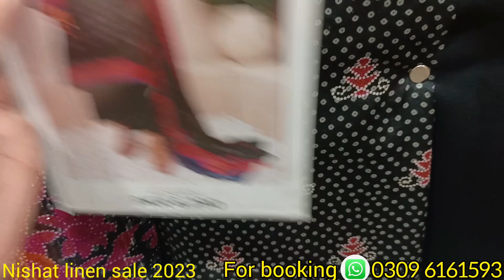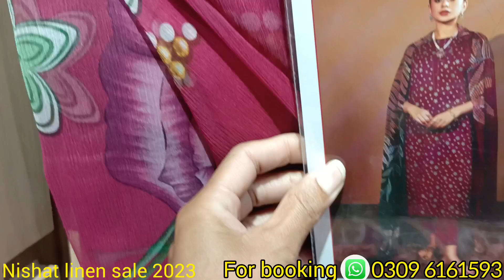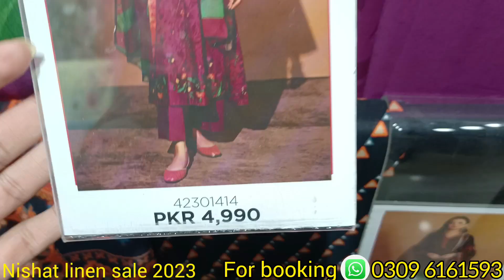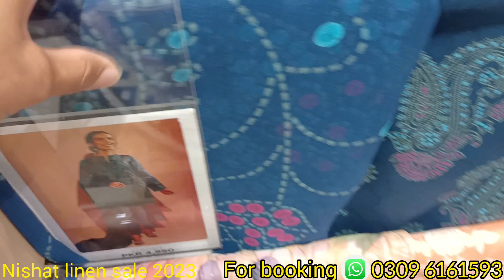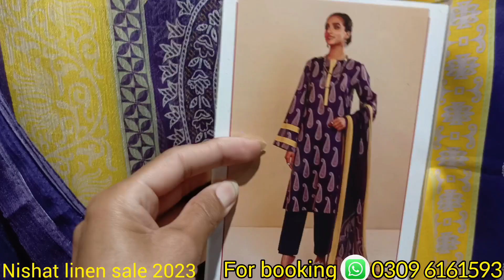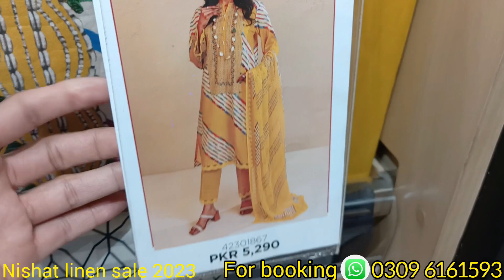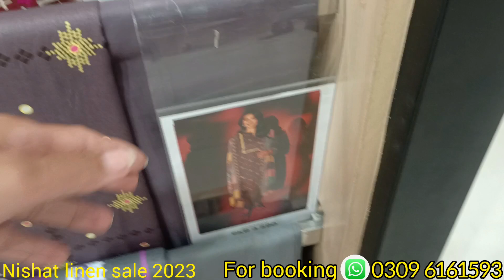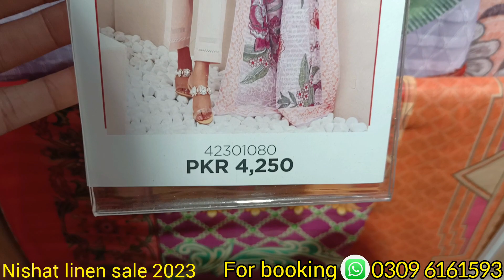nishat linen mother day sale 2023